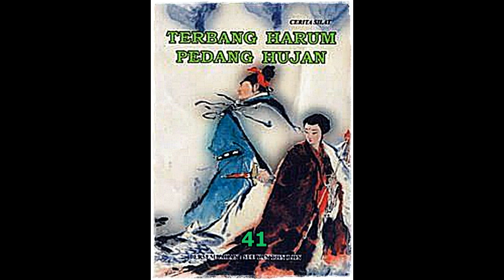Seri Cerita Silat Terbang Harum Pedang Hujan Jilid 41